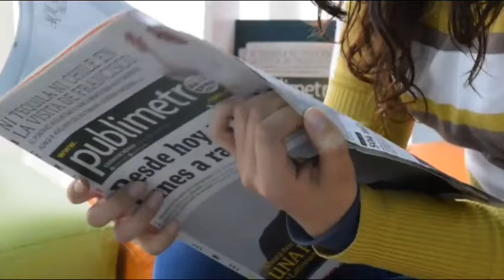Khudaya Raham | Kupwara Se Ek Buzarg Aurat K Sath Hua | Video Pooray Kashmir Main Viral | Kashmiri